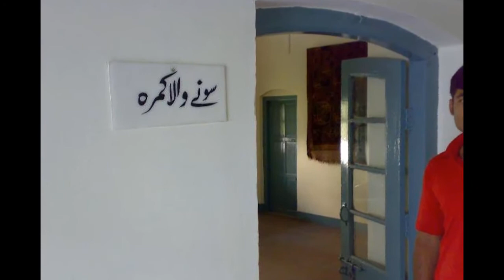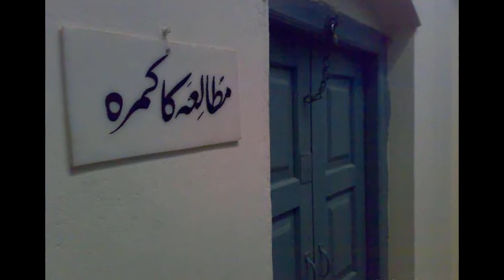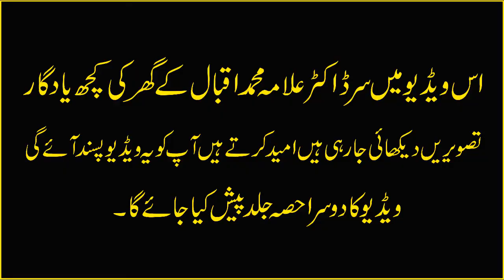Doctor Allama Muhammad Iqbal | Ki Zindgi Pr Bani Pehli || Urdu Documentary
Doctor Allama Muhammad Iqbal Ki Zindgi Pr Bani Pehli Urdu Documentary ( Secret Revealed )